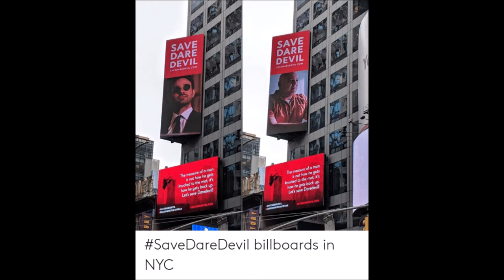Vincent D'Onofrio as Kingpin is impossible to recast